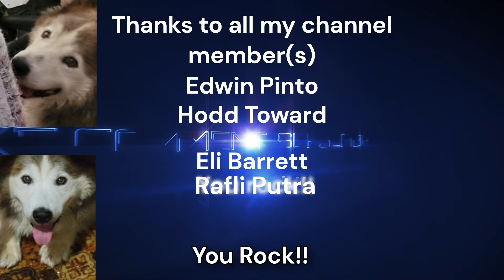Toons Are Surprisingly Powerful In Ranked! Yugioh Master Duel